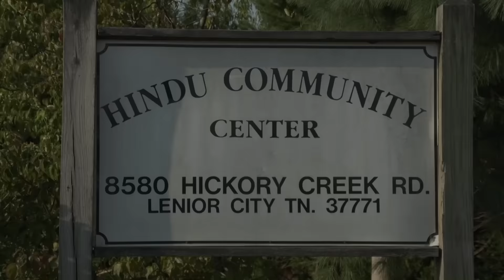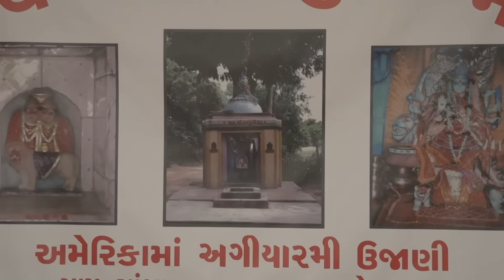Saganpur Ujani 2015 Part # 1